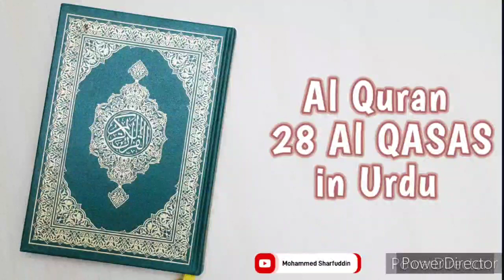028 Surah Al Qasas _ Al Quran in Urdu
Al Quran Arbi and Urdu Translation 👇🏼

Al Quran Arbi and Hindi Translation 👇🏼

Al Quran Only Arbi  👇🏼

Al Quran Arbi and English Translation 👇🏼

Al Quran Only Tamil Translation 👇🏼